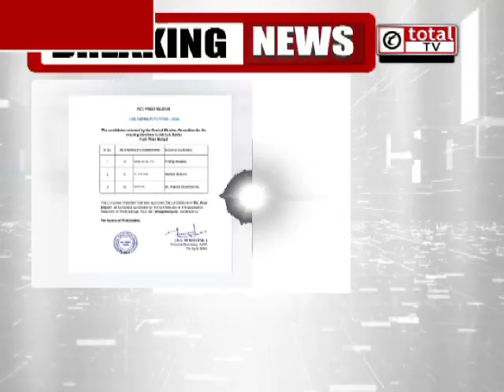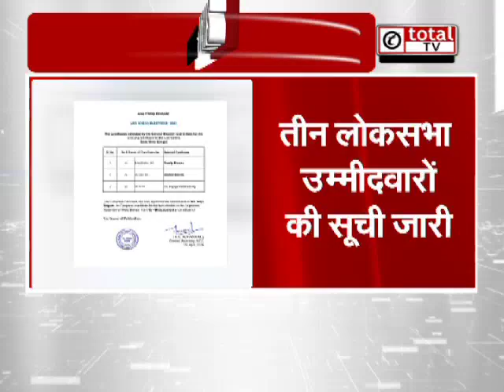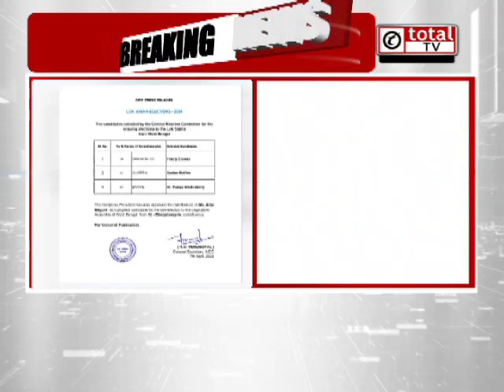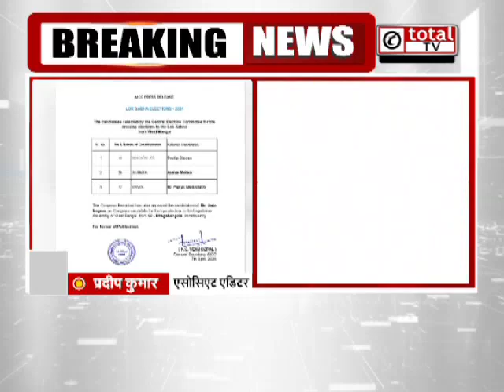कांग्रेस ने जारी की उम्मीदवारों की एक और लिस्ट, जानें किसे कहां से मिला टिकट ? | Congress List